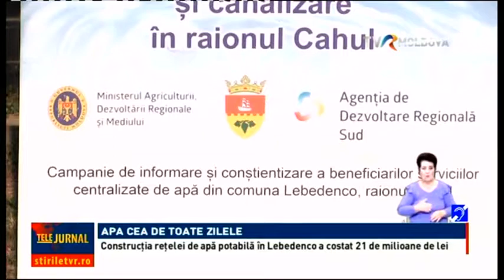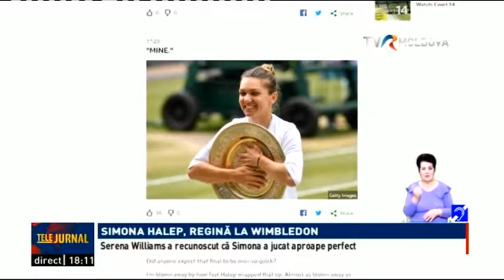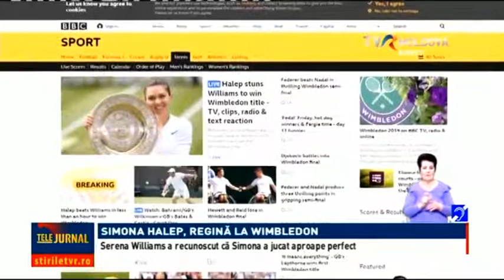Telejurnal de weekend/ 14.07.2019